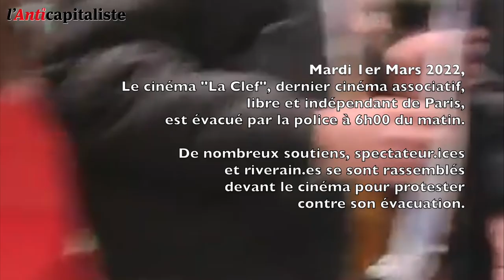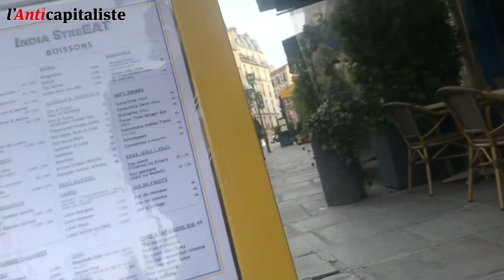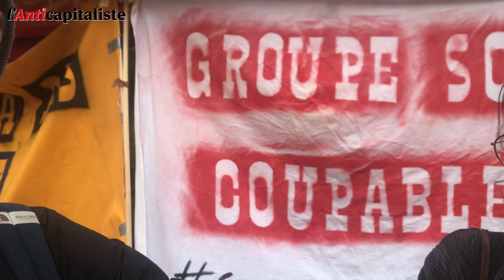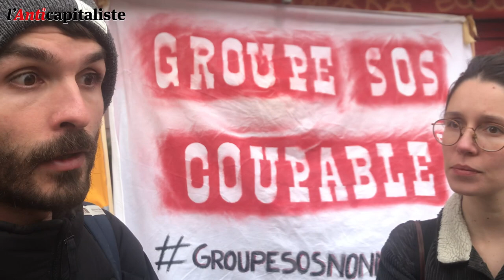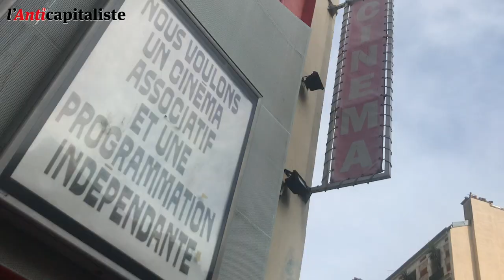Après 2 ans d'occupation, un proche de Macron fait évacuer le dernier cinéma associatif de Paris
Mardi 1er mars 2022, «La Clef» dernier cinéma associatif, libre et indépendant de Paris est évacué par la police à 6h du matin.
De nombreux soutiens, spectatrices et spectateurs, et riverainEs se sont rassembléEs devant le cinéma pour protester contre cette évacuation. L'Anticapitaliste a interviewé Chloé et Victor, membres du collectif «La Clef revival».